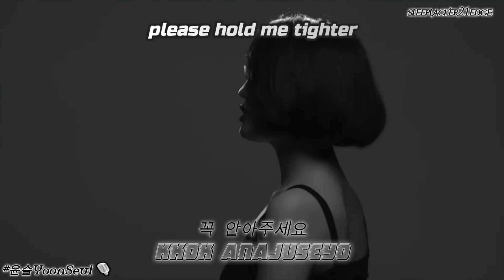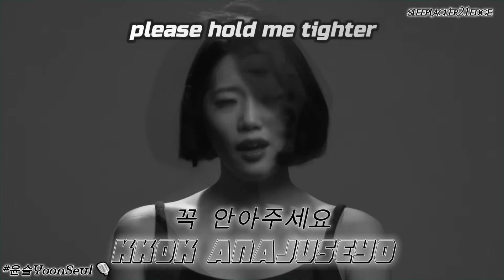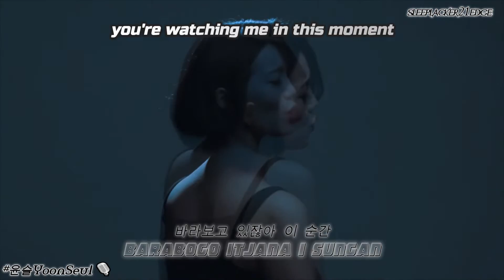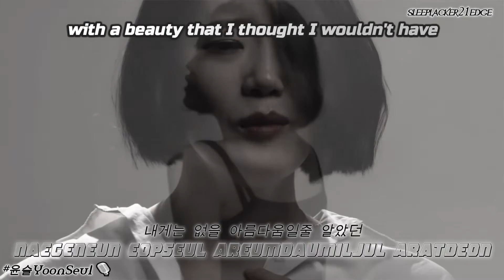윤슬 Yoon Seul - 꽃을 이루다 Holding on to Love MV [Hangul • Romanization • English] subtitles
Song subtitles for:
윤슬 Yoon Seul - 꽃을 이루다 Holding on to Love
Label: PnY